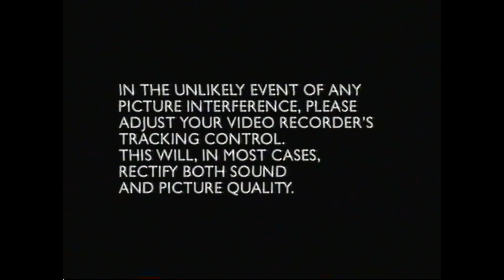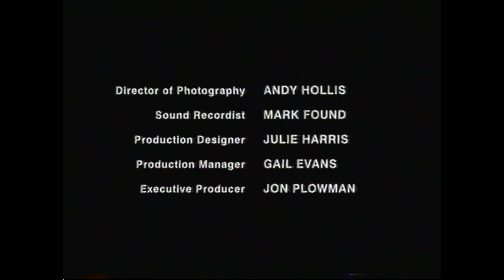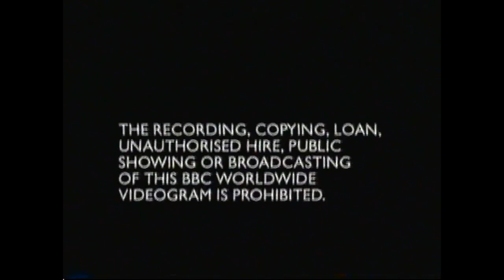Opening & Closing to The Office: The Complete First Series UK VHS (2002)